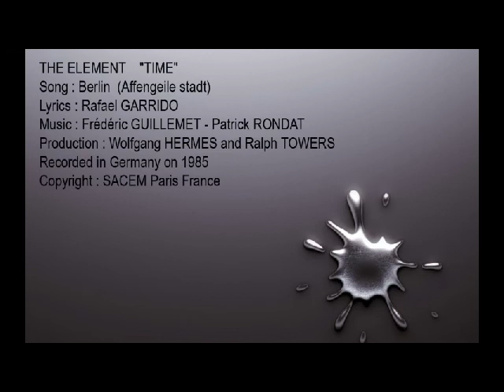BERLIN Affengeile stadt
Song from the L.P - THE ELEMENT (Time) -
Recorded in Deutschland on 1985
Rare collector
Rapha de Warning : all vocals
Frédéric Guillemet : Bass
Patrick Rondat : Guitars
Hermann Frank : Guitars
Stefan Kürten : Keyboards
Charlie Torino : Drums and Linn Drum
Brigitte Winkler : Screamings
Pico "Mister swing" : smiles, laughs and source of feeling for all of us